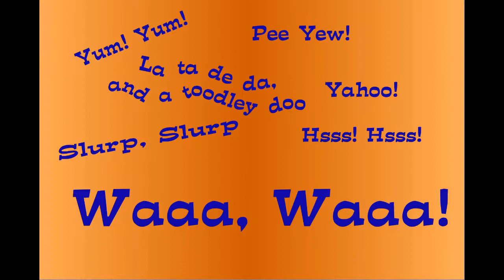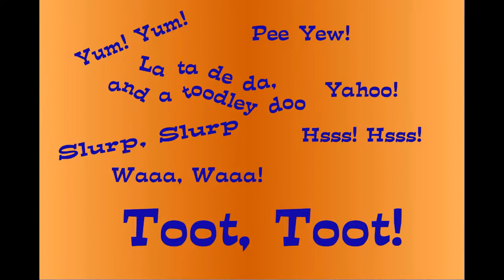My Mother is a Baker Updated Dr Jean